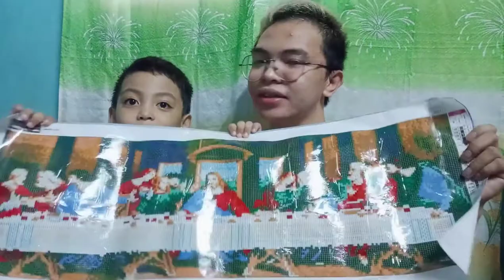UNBOXING 101 | MAY SPONSOR?!!!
I just want to share this simple gift that someone gave me. Thank you so much!